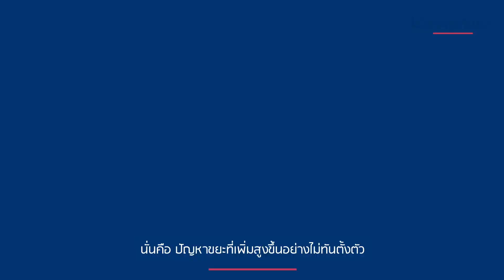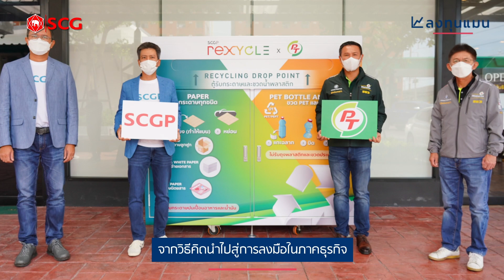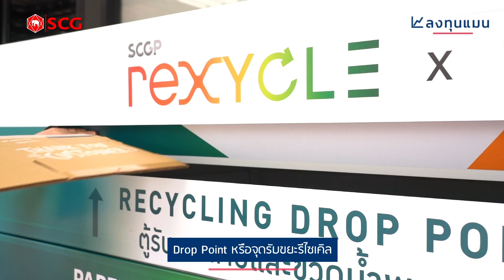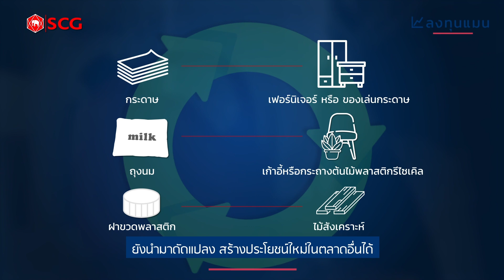"Trashless Society" สังคมที่ไม่มีคำว่า “ขยะ” กับการลงทุนเพื่อโลก...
เทรนด์ใหม่ที่ดีต่อทั้งธุรกิจ สังคม และสิ่งแวดล้อมนี้จะเป็นอย่างไร ลงทุนแมนจะเล่าให้ฟัง
และถ้าอยากร่วมสร้าง Trashless Society ด้วยกัน คลิกที่นี่เลย

Clubhouse - @longtunman